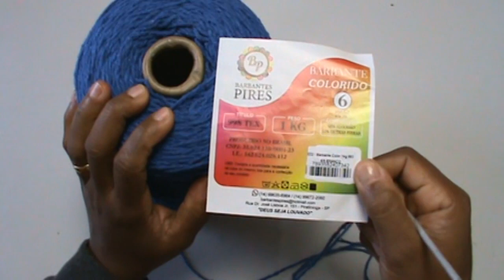Suporte de Planta simples de crochê PASSO A PASSO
Junte-se à nossa comunidade e compartilhe suas criações! Suporte de Planta simples de crochê

💥 MATERIAL UTILIZADO 💥
400gr de Barbante Ordem 8 cor Azul
01 agulha de crochê 4,5 mm

João 4:4.